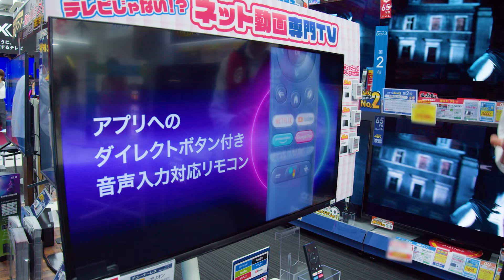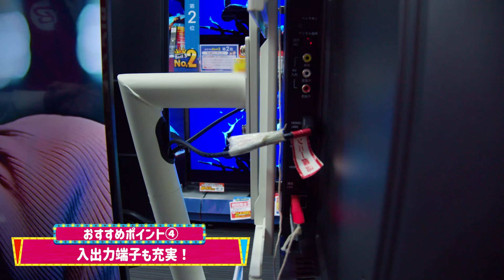【テレビはチューナーレスでいい】動画配信を見るならコレ！【TV】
ビックカメラ有楽町店の販売員おすすめのチューナーレステレビ＆おすすめアプリをご紹介します！

▼動画内で紹介した商品・アプリはこちら
①ORION(オリオン)　SAFH321　チューナーレステレビ Android搭載 [32V型/フルハイビジョン/チューナーレス/YouTube対応]

▼出演者
ボリ
・ビックカメラ有楽町店販売員

▼動画内で紹介した商品の詳細はこちら
スマートフォンやタブレットで観ていた NETFLIX や YouTubeなどのコンテンツを、テレビ画面でお楽しみいただけます。

NETFLIX、YouTube、amazon prime video、Google Play などのプリインストールアプリに加え、Google Playから追加のアプリをダウンロードでき、映画、音楽などあらゆるジャンルのコンテンツを楽しむことができます。

Google Playから追加可能なアプリの例： ABEMA AWA DAZN FOD GYAO! U-NEXT HULU TVer Paravi dmm dTV TELASA など

※ Netflix視聴プランのメンバーシップが必要です。4K視聴については、Netflix視聴プラン、インターネットサービス、デバイス機能、利用可能なコンテンツによって異なります。詳細は
※ Amazon Prime Videoおよび関連する全てのロゴはAmazon.com,Inc.またはその関連会社の商標です。
※ U-NEXTは、株式会社U-NEXTの登録商標です。

本機は、テレビ放送チューナー（地上波/BS/CS）を搭載していません。が・・・
テレビ放送を観る際は、市場で販売されている「テレビチューナー」や「テレビ放送の録画ができるブルーレイレコーダーなど」をおつなぎいただくことでご視聴いただけます。　もちろん、「ブルーレイレコーダーなど」で録画された番組やビデオなどもご覧いただけます。

アプリへのダイレクトボタン付き 音声入力対応リモコン付き
NETFLIX、YouTube、Google Playなどアプリへのダイレクトボタンを備えています。またGoogleアシスタント搭載で映画や番組を探したり、気分に合ったオススメを尋ねたり、様々な音声操作ができます。

スマートフォンの動画や写真などを大画面で
Chromecast built-in対応で、スマートフォンを連携させて大画面でコンテンツを楽しめます。
Android,iOS,Windows 等の様々なスマートデバイスが接続可能。プライベートコンテンツの表示やワーキングディスプレイとしての活用も可能です。

Dolby Audio搭載
全機種にDolby Audio プロセッサを搭載。豊富な音声モードを搭載し、コンテンツに合わせた音響設定やサラウンド設定が可能です。また、市販の外部スピーカーと接続すれば、マルチチャンネル再生が可能です。

最新AndroidTV OS Version11搭載
16GBストレージと、1GBのDDR搭載で快適な操作性を実現
2.4GHz/5.0GHz帯のWiFi接続に対応
Bluetooth5.0対応でワイヤレスヘッドフォンやスピーカーシステムとの接続も可能

壁掛け用穴（テレビ背面側）：200 x 200mm

（関連ワード）SMARTTV smart TV グーグル google androidtv アンドロイドテレビ チューナーなし チューナー非搭載 ディスプレイ モニター スマートディスプレイ インターネットテレビ インターネットTV チューナーレステレビ アマゾン プライムビデオ ABEMA AWA DAZN FOD GYAO! U-NEXT HULU TVer ティーバー パラビ Paravi dmm dTV テレサ TELASA オリオン スマートフォン スマホ ユーチューブ YOUTUBE プライベート webテレビ ネットテレビ nettv webtv